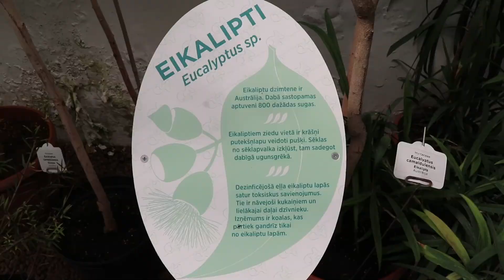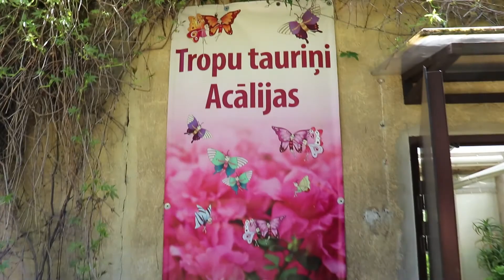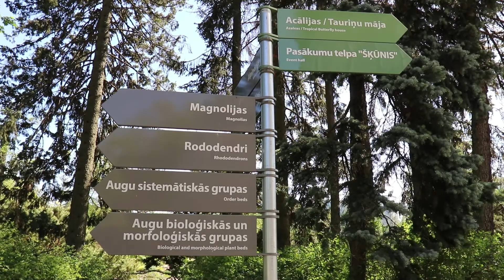Vlog 4 พามาลองกล้องกันที่สวนพฤกษศาสตร์ที่ ริก้า ลัตเวีย กับเด็กๆกันครับ Riga Botanical Garden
พามาลองกล้องกันอีกครั้งนะครับ คราวนี้ได้ลองปรับโหมดโฟกัส และถ่ายด้วยความละเอียดสูงสุดของข้อง DSLR 200D ภาพจะดูชัดกว่าคลิปก่อนๆ ซึ่งก็งงว่าทำไมไม่ปรับตั้งนานแล้ว คมชัดกว่ามาก และ ถือโอกาสพาครอบครัวมาเดินเล่นในสวนพฤกษศาสตร์ที่ ริก้า ลัตเวีย นี้ด้วยเพราะ ลูกกับภรรยามาหลายครั้งแล้ว แต่ผมเพิ่งได้มาครั้งแรกทั้งๆที่อยู่ห่างจากบ้านแค่ 3 นาที ในคลิปอาจไม่ได้บรรยายอะไรมากแต่บรรยากาศ สดใสมากครับ ฝากคลิปนี้ไว้ด้วยครับผม